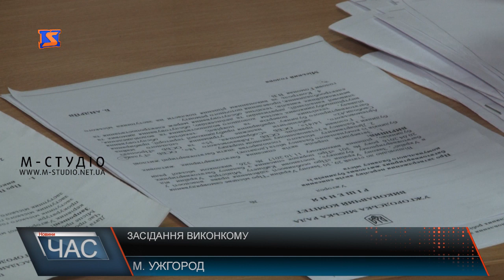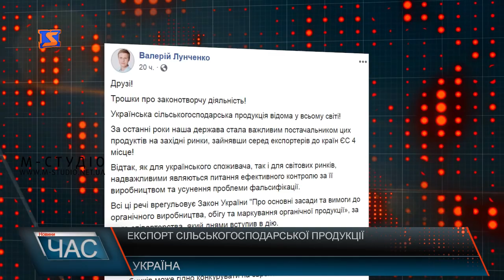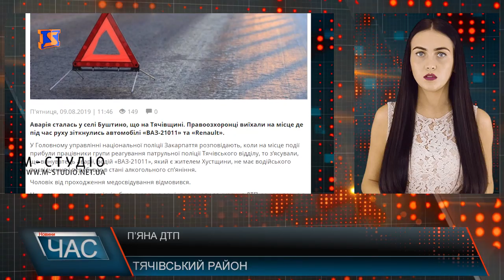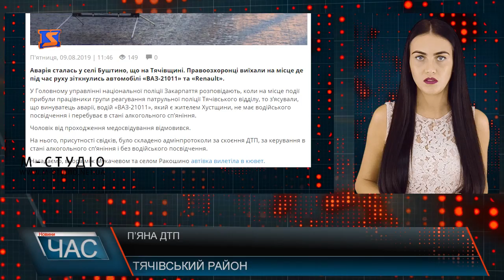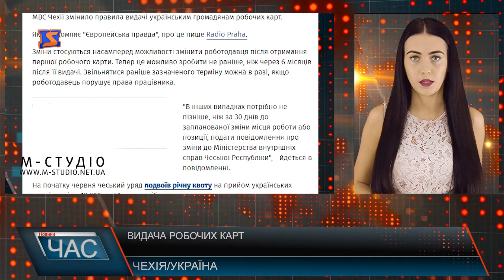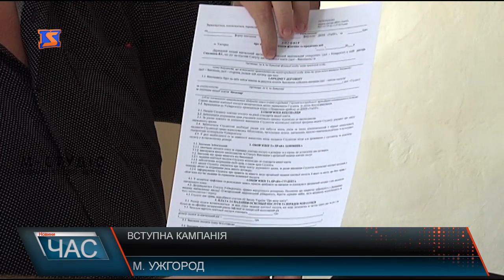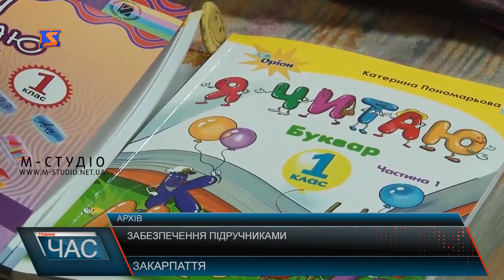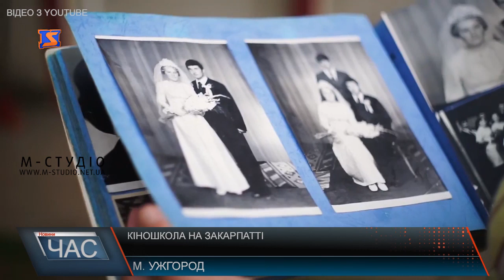Програма “ЧАС”. Hовини Закарпаття за 9 серпня 2019 року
Тячівська районна сесія. Основні питання
Електронні квитки. Система запрацює вже до кінця року
Вступна кампанія в Ужгородському національному університеті. Очікування та реальність
Очищення стічних вод. Система на Рахівщині